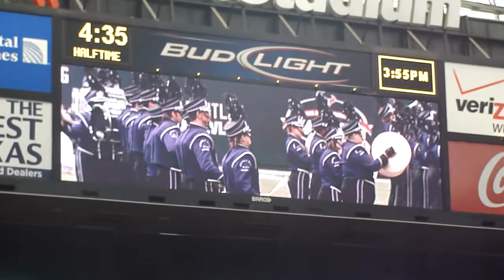Divas (2nd part) SFA LMB Reliant stadium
SFASU vs SHSU
Battle of the Piney woods
10/23/2010
LMB
last of Diva show